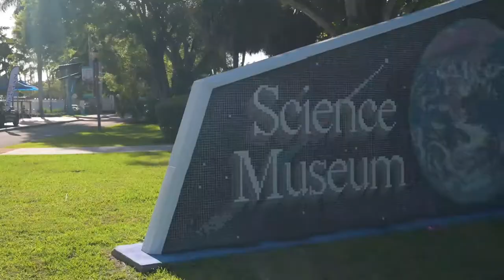Conservation Cocktails at the Cox Science Center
Club Braman members were invited to explore the exciting exhibits of the Cox Science Center & Aquarium in this exclusive after hours event.